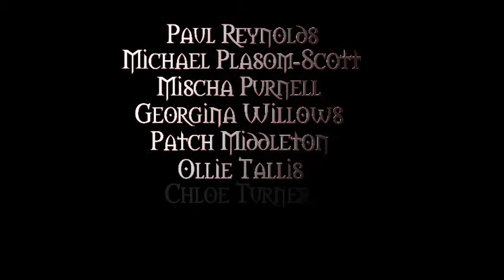Van Helsinki Teaser Trailer (2012)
Teaser trailer for the feature film Van Helsinki. A piece of pop art, grindhouse anarchy incorporating genre elements from westerns, horror, sci-fi, action and comedy. DVD release estimated before the end of 2013.